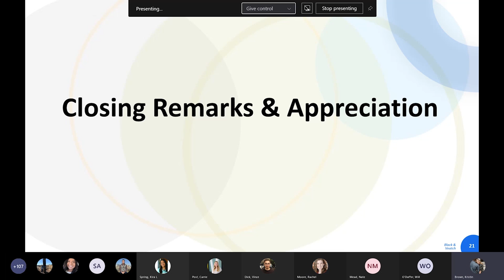Black & Veatch Internship: Sara Armendariz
In celebration of NationalInternDay, some of our own reflect on their experiences with our 2021 program.